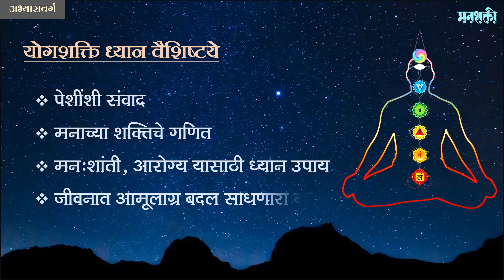योग-शक्ती-ध्यान, Yoga-shakti-dhyan (29 & 30th August) - माहिती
मनशक्ती प्रयोगकेंद्र,  लोणावळा आयोजित,  Online अभ्यास वर्ग
योगशक्तीध्यान - मनशक्ती, मनशांती आणि ताणमुक्तीसाठी योग - शक्ती - ध्यान उपाय
(१६ वर्षावरील सर्वांसाठी हा वर्ग आहे.)

देणगीमूल्य -1035 /-

आपल्याला आपल्या जीवनात शक्तीची आणि शांतीची आवश्यकता असते. आयुष्यात यश, सुख, शांती, समाधान, प्रगती साधण्यासाठी आपण आपल्या मनाचा आणि मनातल्या आंतरिक  शक्तीचा अभ्यास करायला हवा. मनाकडे प्रचंड शक्ती आहे, त्याची आपल्याला जाणीव नाही. ह्या प्रचंड शक्तीची जागृती झाली तर असाध्य गोष्टी सुद्धा सध्या होतील. आपल्या आंतरिक  शक्तीची जागृती कशी होते? सुप्त शक्तीची  अनुभूती आपण कशी घेऊ शकतो? आपल्या शरीराशी संवाद साधत ध्यान कसं करायचं ? ध्यान म्हणजे नक्की काय? ध्यानातून शक्ती आणि शांतीची निर्मिती कशी होते?  या बाबतचं मार्गदर्शन ह्या वर्गात केलं जातं.

वर्गाची वैशिष्ट्ये
* ध्यान का आणि कशासाठी करायचं ?
* जीवनात आमूलाग्र बदल करणारा वर्ग
* मनशांती आणि   मनशक्तीच्या युक्त्या
* कुंडलिनी ध्यान म्हणजे काय ?
* कुंडलिनीची जागृती कशी होते?
* शरीराशी संवाद  एक अपूर्व ध्यानपद्धती
* आरोग्यप्राप्ती आणि ताणमुक्ती

या पोर्टलवर
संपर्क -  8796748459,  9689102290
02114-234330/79